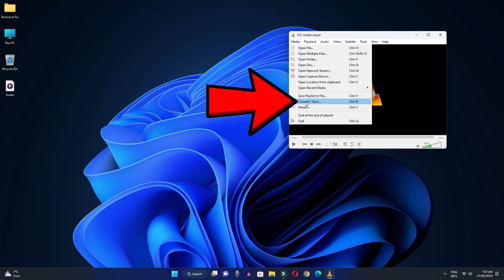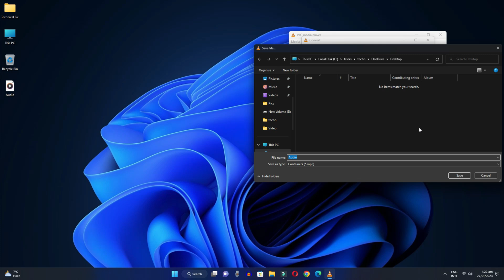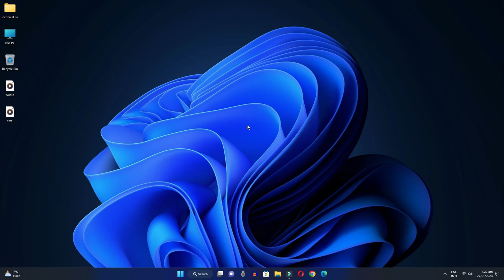How to Convert M4A to MP3 Using VLC Media Player | Convert M4A Files to MP3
Easy way to convert m4a to mp3 is explained in this video If you want to convert m4a to mp3 then in this video I have explained very easy way to convert m4a to mp3 using vlc media player .

Cover Topic:
convert m4a to mp3
m4a to mp3 converter
how to convert m4a to mp3

Timestamps:
0:00 intro
0:20 check file
0:45 open vlc
1:50 convert for m4a to mp3